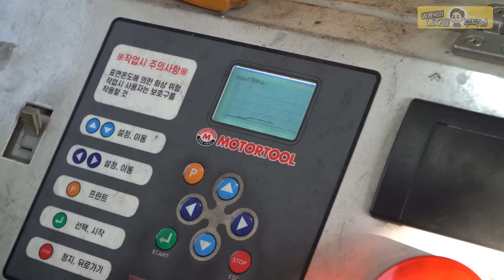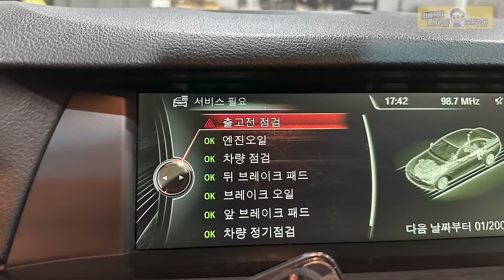이 상태로 출고금지❌눈땡이 아니고 꼭 해야하는 작업입니다 BMW F10 520D 수입차수리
새 엔진 새 터보😎

1번 하남점 (카닥터모터스) 경기 하남시 샘재로 107-1
2번 남양주점    경기 남양주시 오남읍 양지로 77 가동 101호
3번 광주점   광주 북구 연양로95번길 9 1층
4번 부산점   부산광역시 기장군 정관읍 예림1로 6
5번 동탄신도시점   경기도 화성시 효행로 1156번길 9 (병점동)
6번 김해공항점  부산광역시 강서구 상덕로 93